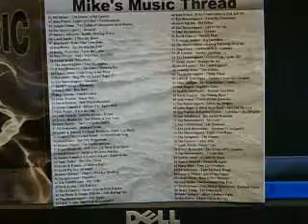To DaS...fantastic Job !!!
Wow...what can I say but thanks. You did a wonderful job with the music from part ONE in the DownhomKitchen thread on Nfld/Irish east coast music!!! Incredible job and the qualityof sound is very good!!! Amazing!!! Thanks again!!!